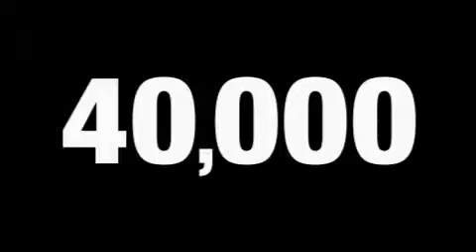2004 Ford F-350 Marysville WA 98270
6616 35th Ave. N.E.

 Year: 2004
 Make: Ford
 Model: F-350
 Engine: 6.0L V8 Diesel
 Trans.: Automatic
 Exterior: White
 Miles: 40,662
 Interior: Gray